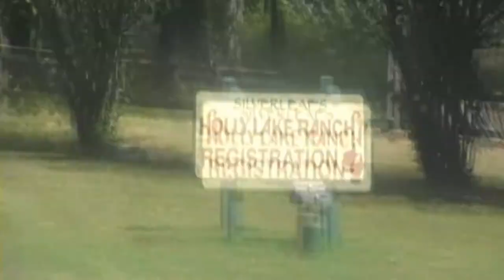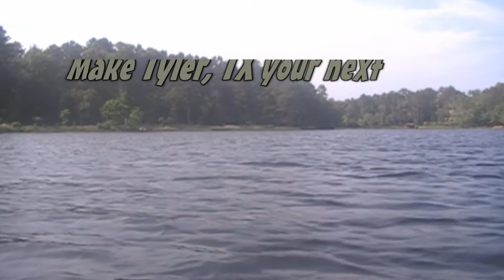Bombay Bicycle Club-Flaws (Cover) by Jeremy Dalton Clark and Judith Clark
In the summer of 2012, I spent a week at my Grandma's lake house. During my time spent there, this particular song was stuck in my head. Since I had brought my guitar with me, I encouraged the idea to perform a duet with my G-ma covering Bombay Bicycle Club's "Flaws." Enjoy some captured footage of Tyler, TX and our performance!